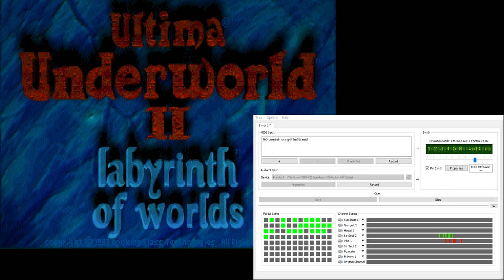Ultima Underworld 2 CM-32L OST - Combat - Losing